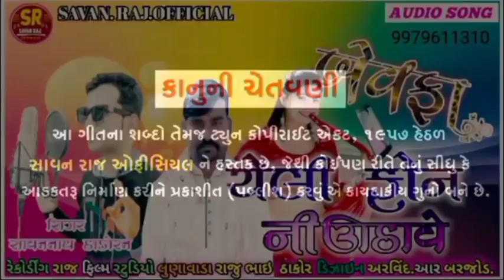🔥बेवफ़ा छोरी फ़ोन नी उठावे रे || 2021 New Rajstani Dj Love Song Singer SahebNath Rathor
Savan Raj Officeal chaneal

Singer; Saheb Nath rathod

Mysic :p.p.baria

Lyrics: Saheb nath Rathod

Geet; Ladk Nath Rathor Meghraj...

Video editing; Ajju Padiyar Meghraj...Love Guru...

Sayog; Kamlesh Vanajara Bhiloda.

All Friends like my Rajstani Dj Love Song Singer SahebNath Rathor lunawada. 🙏🙏🙏🙏🙏 Aap Sabhi ka Saport Khub mila Hai. or Bhai Aasha Rakhata Hun ki Aaap Sab BHAi O Muje ese hi Saport karte Raho Taki Me Or Bhai New Song Banau.

My SAVAN Raj Officeal Chenal .

ke All Friends Ko Mere Or Mere Parivar ki or se. Khub khub Aabhar 🙏🙏🙏🙏🙏🙏🙏.

My ALL Friends my video song Vagere.

Aap sabhi ko Shrere kare or Sabcsribe my channel 🙏.

Thank you My Yoube Chanal All Friends 🙏🙏🙏🙏🙏🙏🙏🙏. . .

Aadesh Rathod